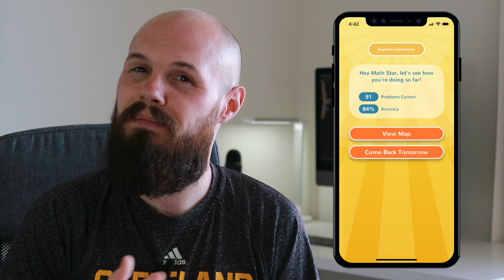Storyboard vs. Code - iOS Development - Swift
In this video I discuss the age old question of "Should you build your User Interface in storyboards, or programmatically?". I'd love for this video to have a constructive comment section that can help people who have this question, so leave a comment as to why you prefer the method that you do.